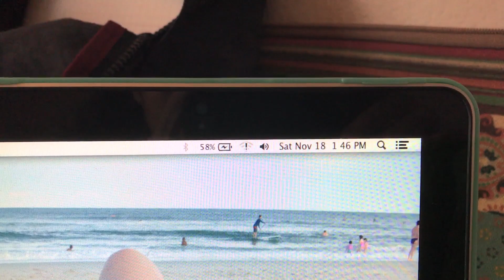What's It Like to Live on a French Island? | La Réunion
So, what's life like on La Réunion? I wanted to give a little peek (of exotic fruits and huge cockroaches) into my réunionnais world after the first 2 months of being here working with TAPIF.